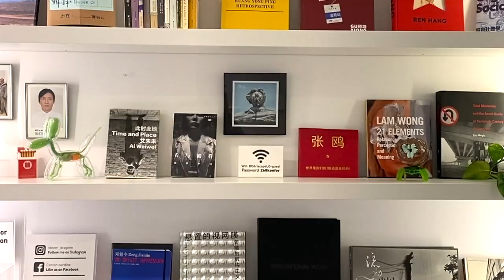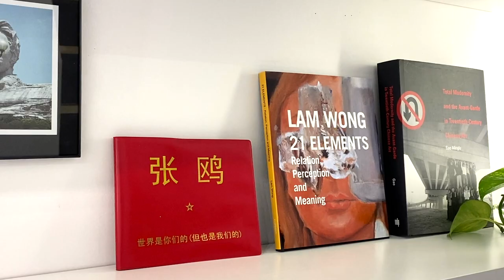【藝起聊#80】怎樣把靈感變成創作 2/2 | 老彥+小龍 | 加拿大溫哥華 | Vancouver | 2022-5-7